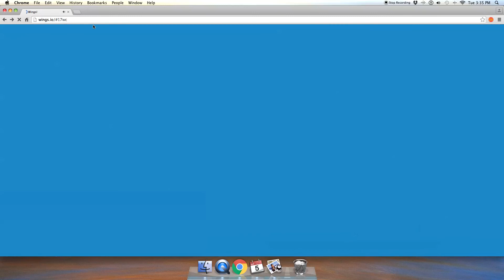Wings io Gameplay w/ Keegan